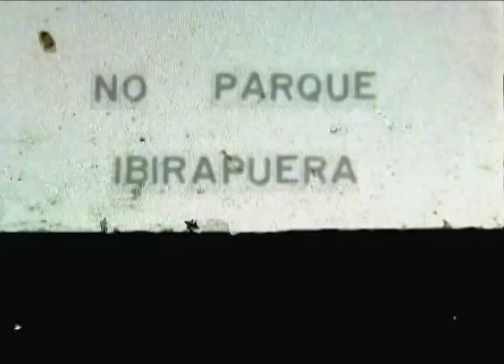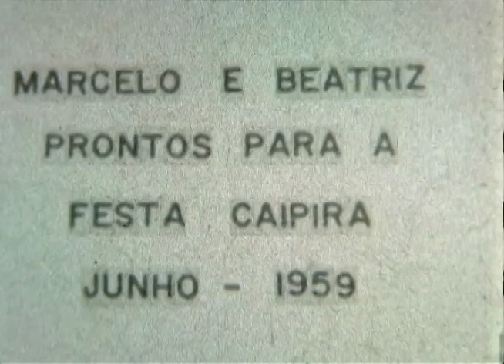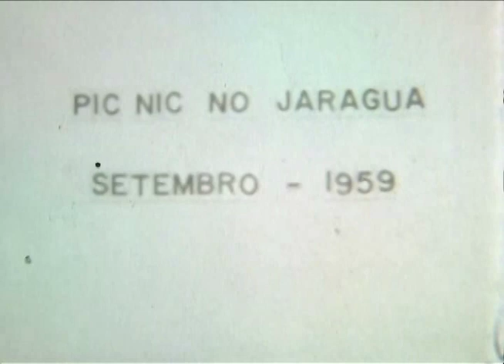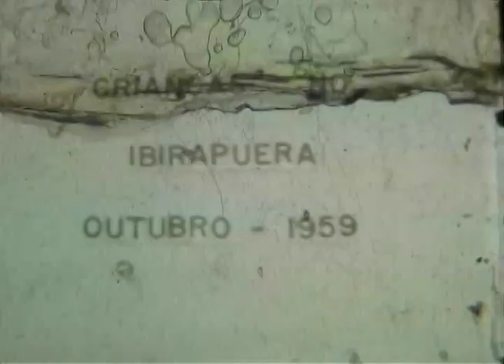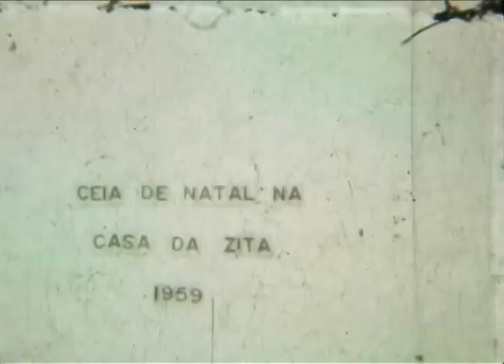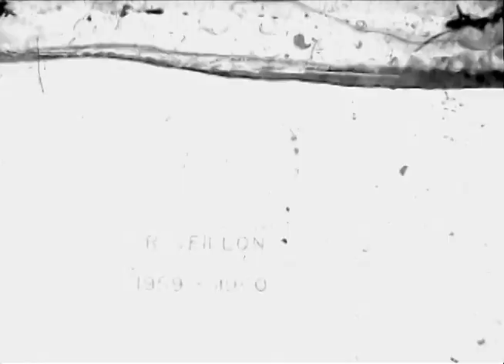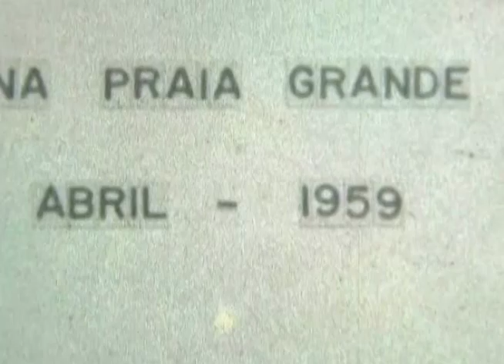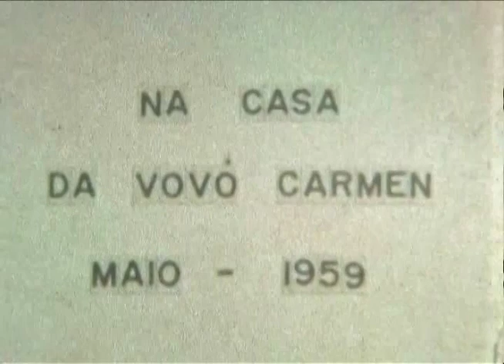Video 1 - First of the Series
Where I grow up in Sao Paulo Brazil